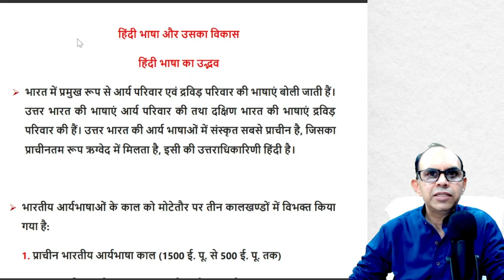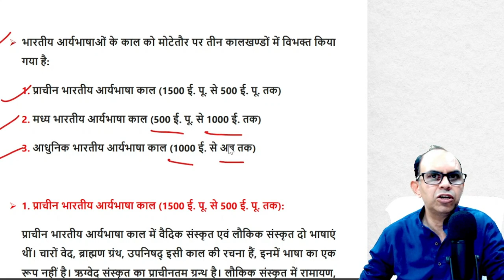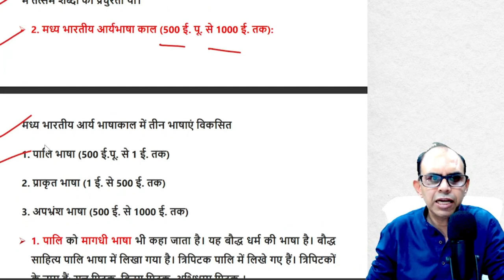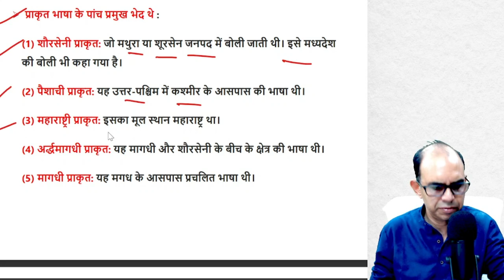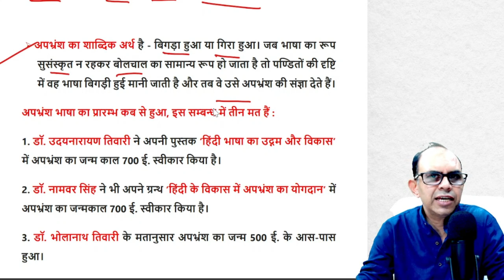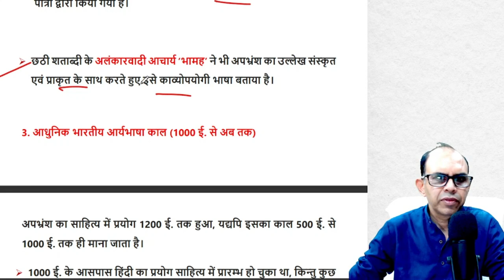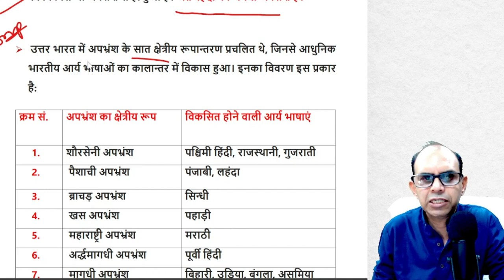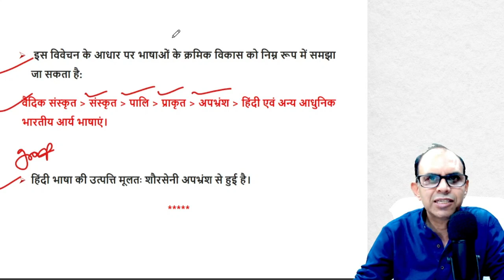हिंदी भाषा और उसका विकास |hindi bhasha aur uska vikas | ugc net jrf exam |hindi ka udbhav aur vikas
हिंदी भाषा और उसका विकास | hindi bhasha aur uska vikas | ugc net jrf exam |hindi bhasha ka udbhav aur vikas

हिंदी भाषा और उसका विकास
हिंदी भाषा का विकास
हिंदी का उद्भव और विकास
Hindi bhasha aur uska vikas,
Hindi bhasha ka vikas
Hindi ka udbhav aur vikas
Ugc net jrf hindi
Assistant professor hindi exam
Nta ugc net jrf hindi

Bhoopendra pandey hindi channel
Hindi channel bhoopendra pandey